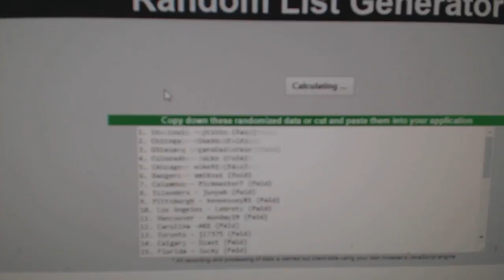Multi Randoms - C&C GB #8105